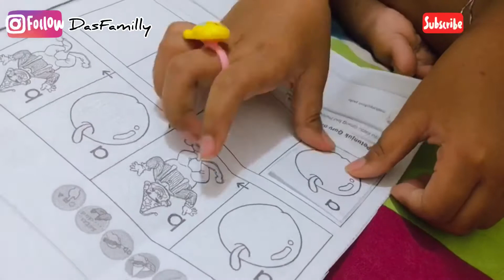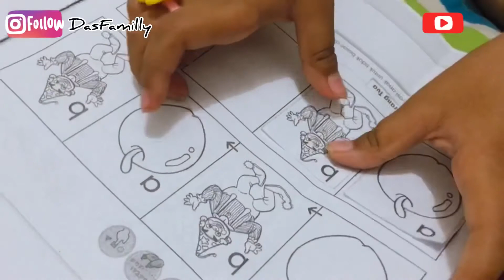Rutinitas Pagi Hari Ibu Rumah Tangga||masak endog & terong bumbu kencur